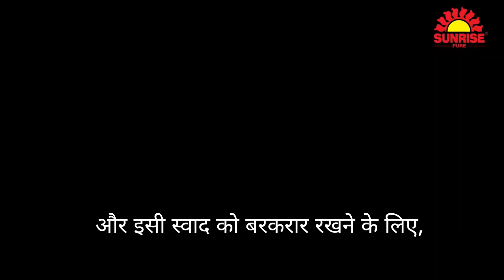Aj Hum Jo bhi hain, Wo humko Bihar Banaya Hai || Sahil Kumar || Poetry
Aj Hum Jo bhi hain, Wo humko Bihar Banaya Hai - Sahil ki ye behtareen poem apko Bihar ki sanskriti se parichay karati hai. Bihari Viral Boy Sahil ki ye panktiyaan aapko le jati hain Bihar ke gaon me, kheton me, uske itihaas ke panne palatne, yaadon ko wapis sanjone.